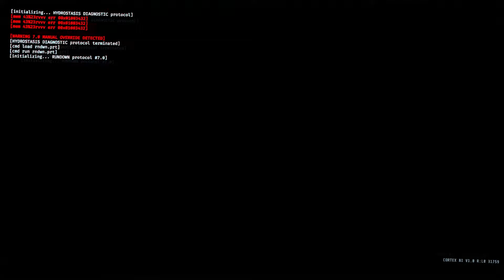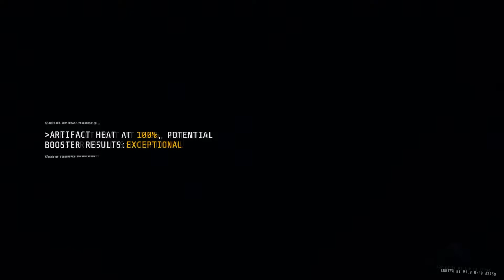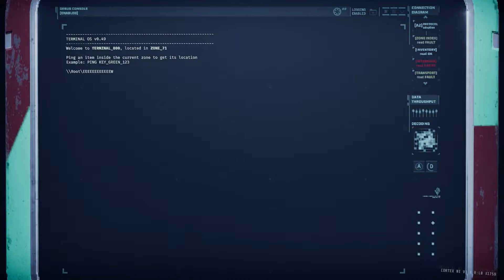GTFO Gameplay: Evaluation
GTFO is a survival horror first-person shooter cooperative game developed by Swedish indie studio 10 Chambers.

GTFO players are forced to explore the vast underground complex in to complete the Warden's objectives. Complicating the process is the presence of hideous sleeping monsters, who have overrun the whole area. The players must strategize, plan, ration resources and stealthily kill enemies to survive, and work to fulfill the Warden's demands and be allowed to escape.